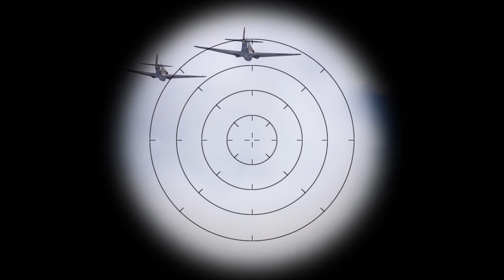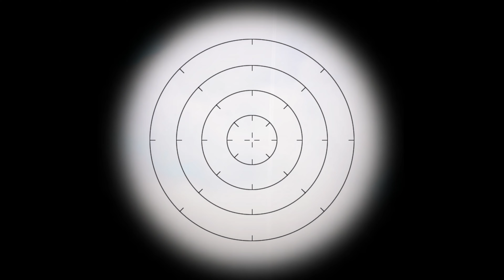[WarThunder Sim Cinematic] Ki-43-I Oscar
The theme of this video is "Cinematic", going back to the basics. The aircraft is the Hayabusa. This time, I mainly used it for surprise attacks and dog fight. It took me a long time to get used to the optical sight. When I fly this plane, I realize how much I rely on 20mm of Japanese planes...  I would appreciate your comments, opinions, and requests.
[equipment]
i7-8700k 3.70GHz, GTX 1070Ti
Satiek X52, Pro Flight Rudder Pedals
Track IR5

'The Miracle of Flight' by Scott Buckley - released under CC-BY 4.0.